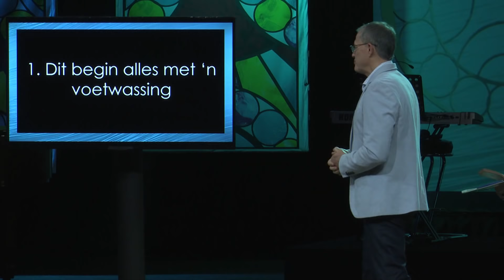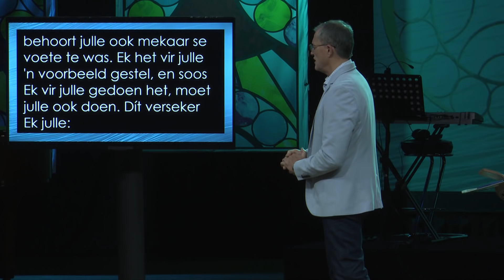14 April 2019 - Mosaïek AM | Stephan Joubert | Paasfest - PalmSondag